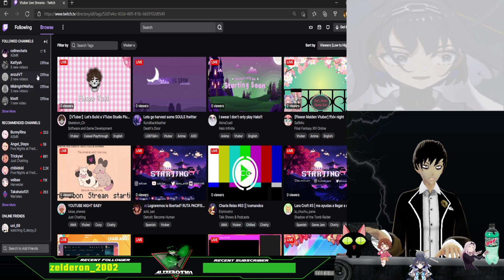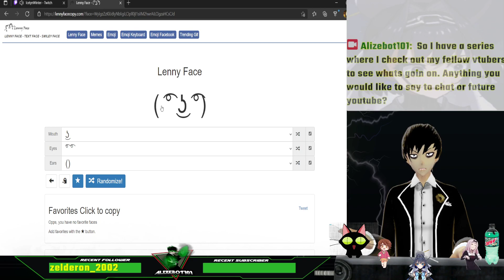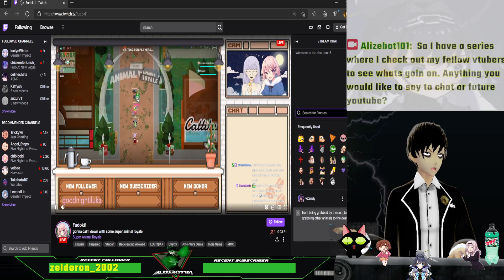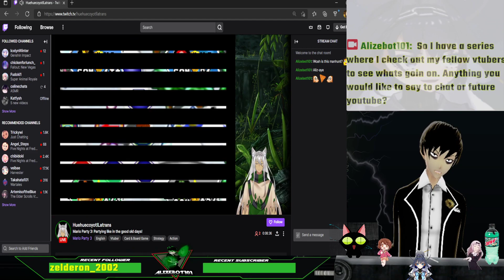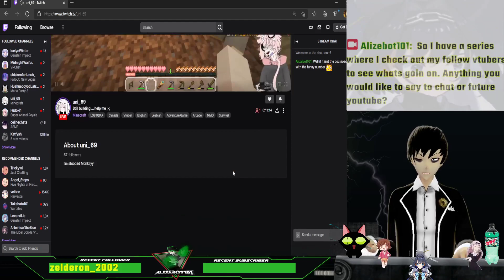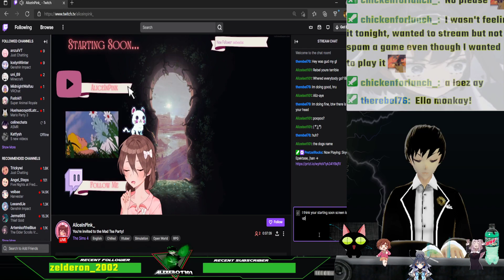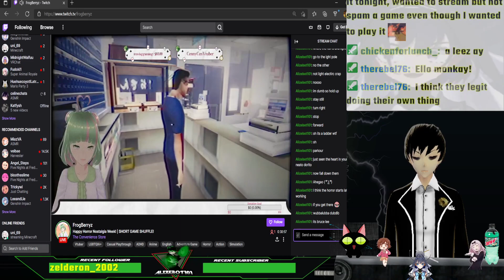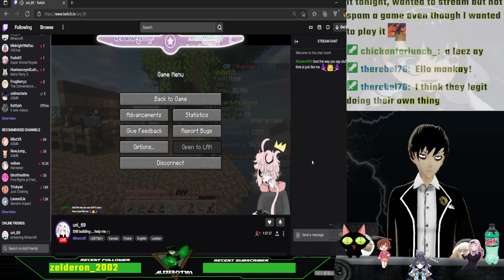(Ztuber) V hunt 4: Wrath of the Vtubers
I am glad to meet these newer people and such, it feels great when they are actually into doing what they want, and I am proud to be a Vtuber as well. Even if I call myself a Ztuber